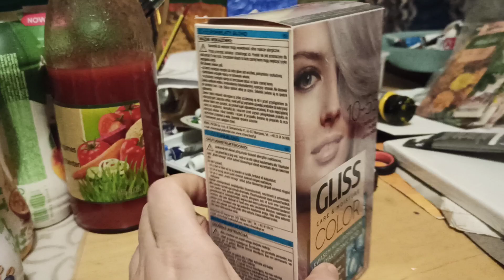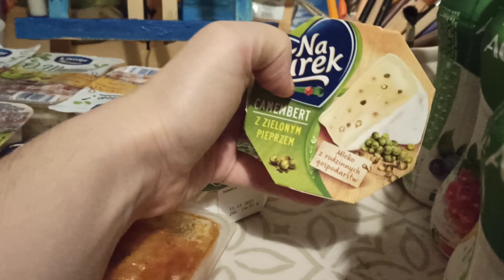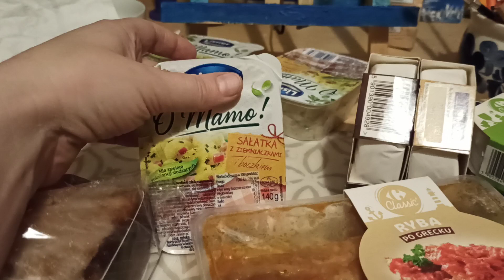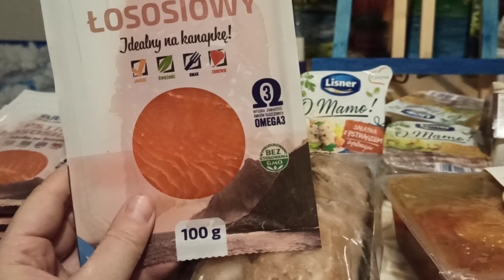Продукты на 120 ЗЛОТЫХ